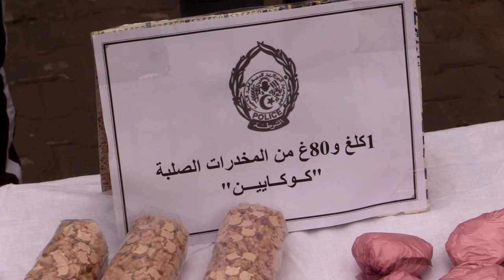الأمن الوطني: حجز 3.7 كلغ من الكوكايين وأزيد من 24 ألف قرص مهلوس بالوادي و بجاية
الجزائر(وأج)- تمكنت الوحدات العملياتية للأمن الوطني، نهاية الأسبوع الماضي، من وضع حد لنشاط أربع (4) شبكات إجرامية بالوادي وبجاية مع حجز3.7 كلغ من الكوكايين و 24 ألف قرص مهلوس، حسبما أفاد به ، بيان لمصالح الأمن الوطني.